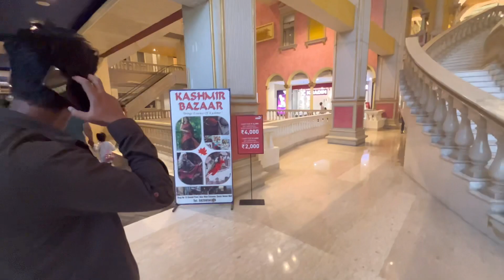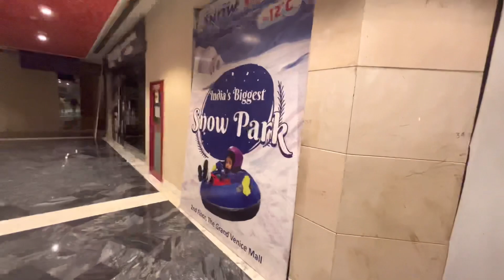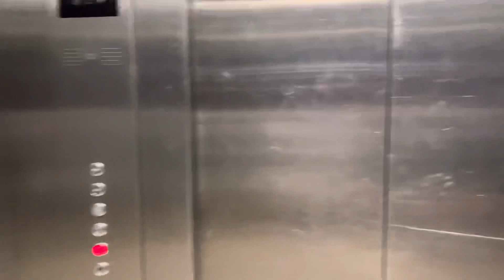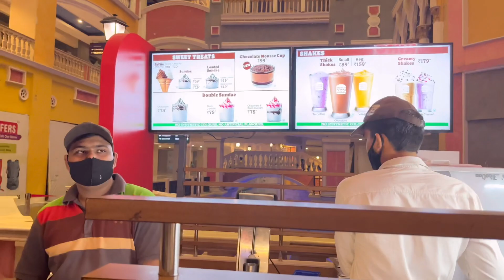My First Vlog 😍 | Venice City Of Italy In India | Shajaan Vlogs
Place - The Grand Venice Mall